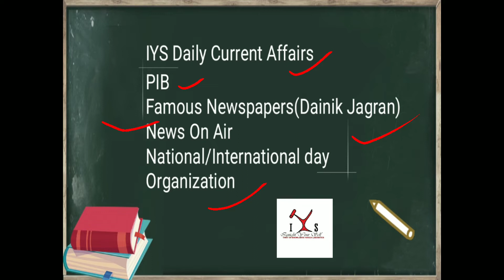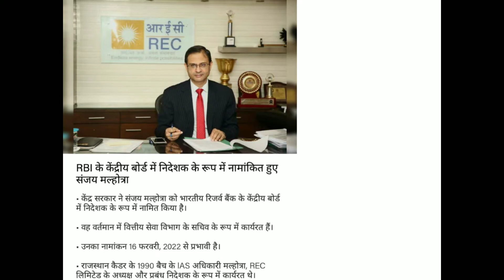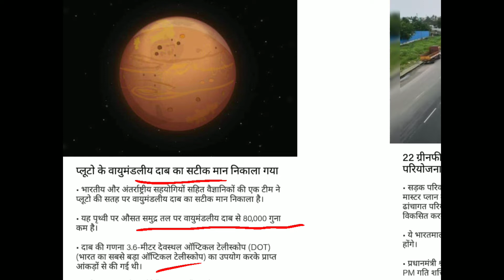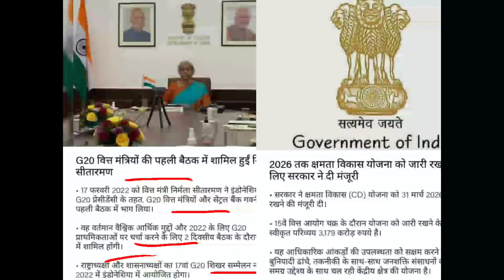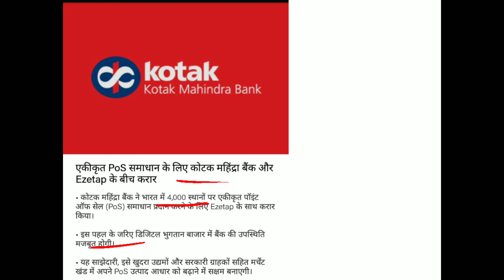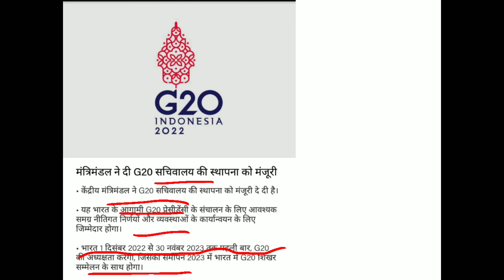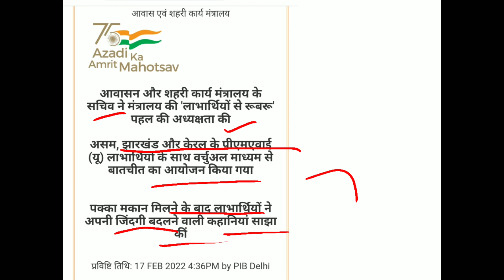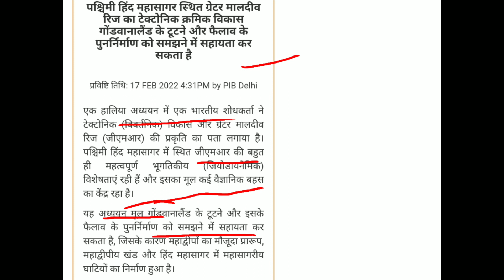Daily Current Affairs : 17 February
In, this you can cover all current topics which are important for indian government exam point of view.
Resources are PIB